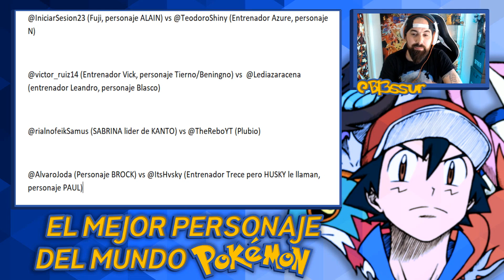TORNEO EL MEJOR PERSONAJE DEL MUNDO POKÉMON: ¡GUZMÁN vs BROCK! (Pokémon USUM ~ 2 Ronda)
WOOOLA! Continuamos con LA SEGUNDA RONDA en este grandioso y nuevo Torneo Pokémon que tiene como protagonistas a TODOS LOS PERSONAJES del mundo Pokémon que hayan elegido representar estos 32 participantes! Quien será el MEJOR PERSONAJE DE TODOS ELLOS!?

No olvidéis dejar un buen like que me ayudan un montón :)!